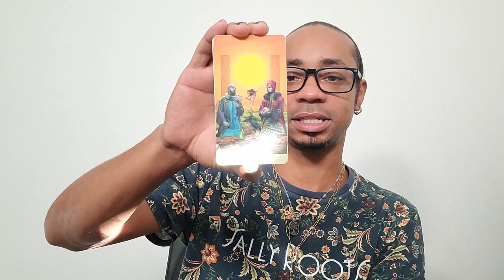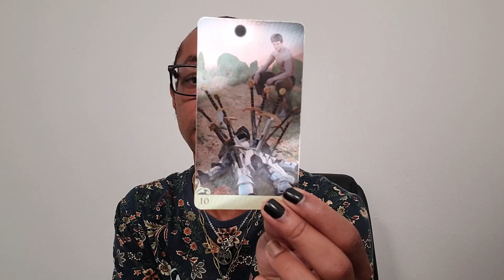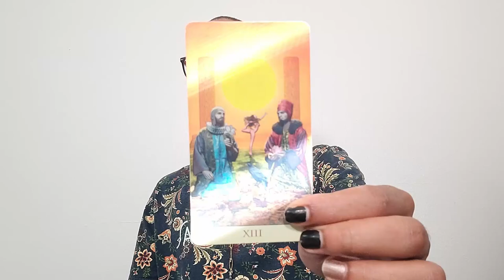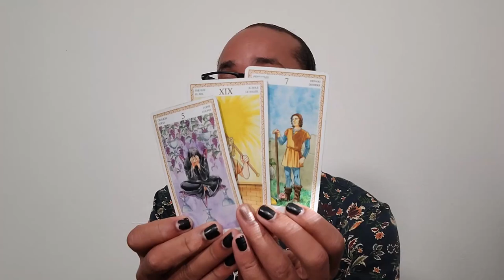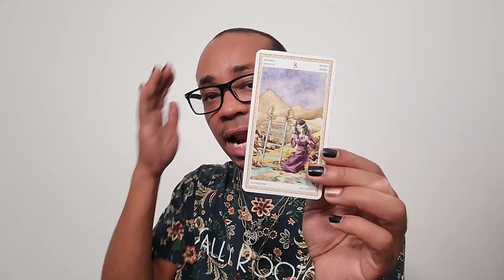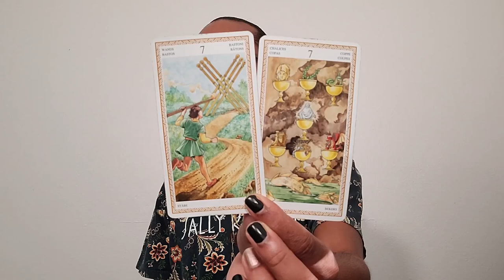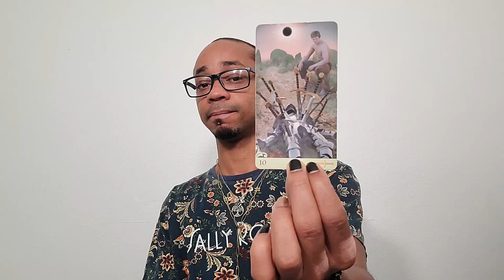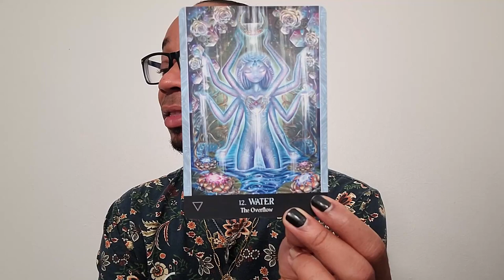Morning Coffee ~ * Well... At Least You're Willing to Talk 😕 * ~ Daily Tarot Reading